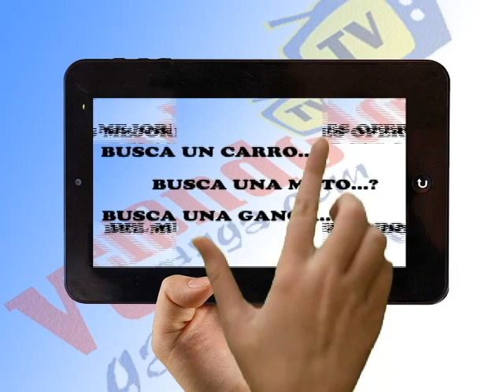PROGRAMA VENDOGANGA TV 050115 (ARTHUR ORDOÑO)